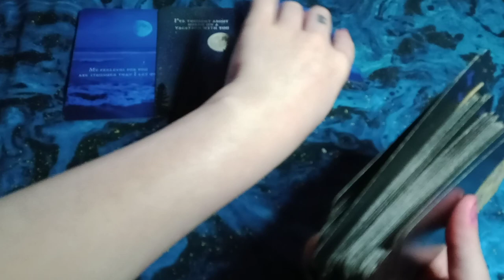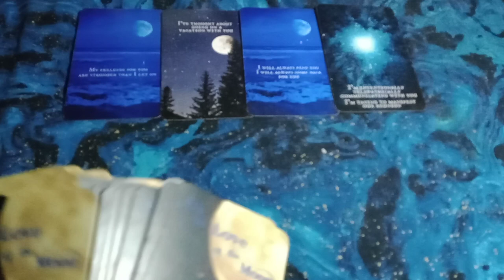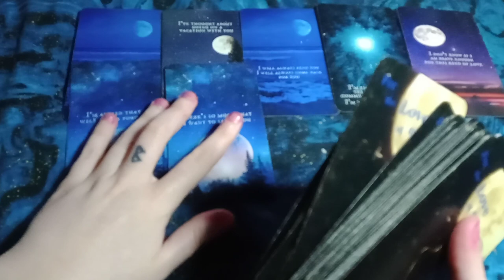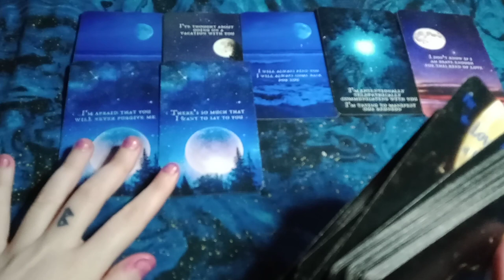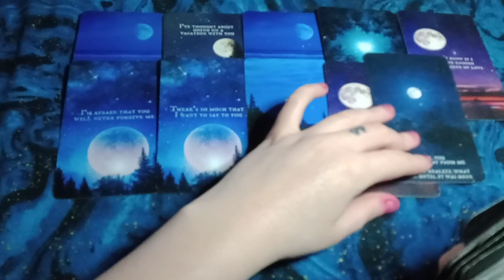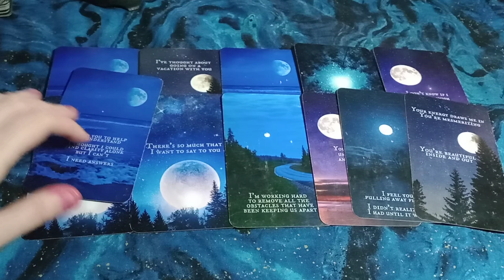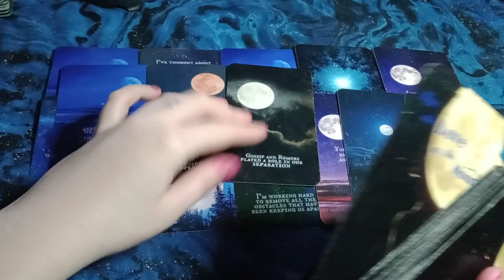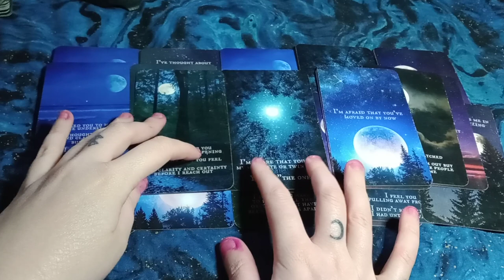LIBRA - LOVE MESSAGES - This is What They Wish They Could Tell You! This is How They Truly Feel